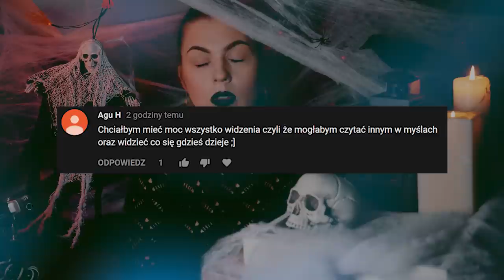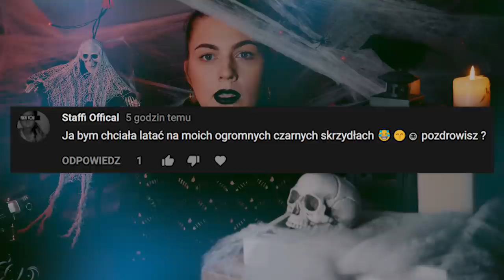HALLOWEEN PROJECT, Dzień 11 | Glitter Skull/ Disco Czacha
11 dnia coś idealnego dla dziewczyn które w Halloween chcą się czuć bardzo kobieco :)

Projekt Halloween to 31 dni pażdziernika, kiedy to pokazuję Wam 31 charakteryzacji, stworzonych przeze mnie specjalnie na tę okazję.

Dorota's Freaks